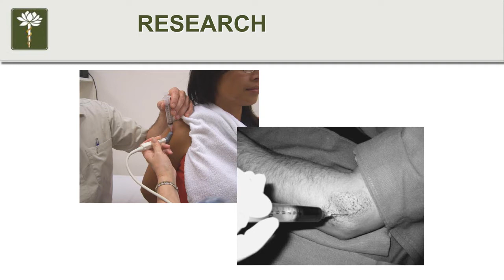Prolotherapy - Part 11 - Does Prolotherapy Really Work?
Part 11: This is the Kaplan Center For Integrative Medicine presents a seminar
on relieving chronic back, hip, knee, and  joint pain through the non surgical technique of Regenerative Injection. The presenter is Dr. David Wang.  Dr. David Wang is Harvard trained and Board Certified in Physical Medicine & Rehabilitation, and is international leader in the field of Regenerative Injection Therapy. The Center now offers this effective pain-relieving breakthrough used by professional athletes to our patients. Prolotherapy is a sophisticated method of Regenerative Injection Therapy. Natural solutions, such as dextrose, are delivered to areas of injury to restart and maximize the body's own injury-healing process. Platelet Rich Plasma harnesses the body's own growth factors, by concentrating the platelets, which then activates tissue healing. MRI and sonography studies show the actual regeneration of healthy tissue in injured areas treated with prolotherapy.